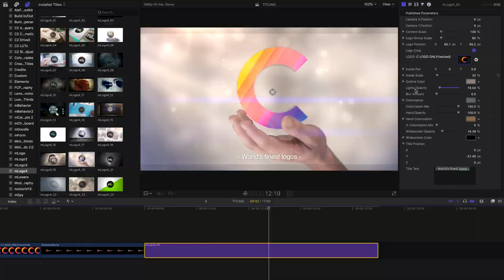Final Cut Pro X ONLINE TRAINING (മലയാളം)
Are You Looking For The Best Final Cut Pro Training?
Editing is a business. Sreekumar Nair helps You To Edit Smarter. He’s been an editor, colourist and an Apple Certified Pro working in South Indian Film Industry for the last 20 years. He knows the challenges editors face everyday and is dedicated to helping every editor discover the power of Final Cut Pro X. Improve your skills. Impress your clients.